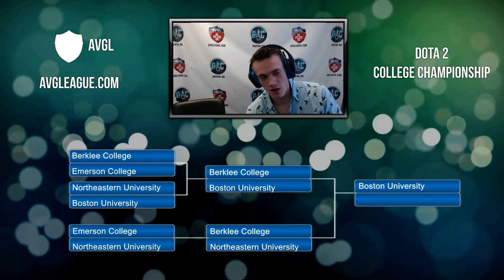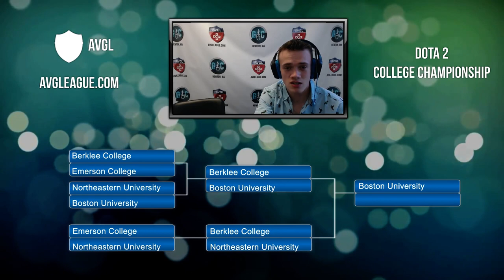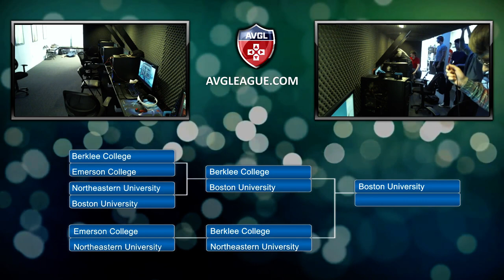Dota 2 College Championship: Berklee vs. NEU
Dota 2 AVGL 2015 College Championship
Bottom Bracket Finals: Berklee College vs. Northeastern University -- Watch live